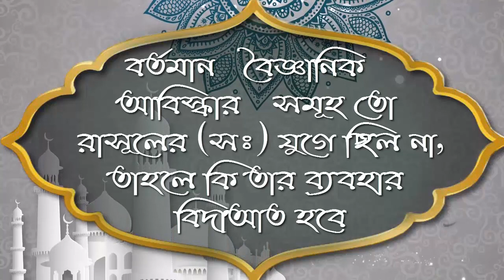বর্তমান বৈজ্ঞানিক আবিস্কার সমূহ তো রাসূলের সঃ যুগে ছিল না, তাহলে কি তার ব্যবহার বিদাআত হবে ᴴᴰ┇মোহাম্